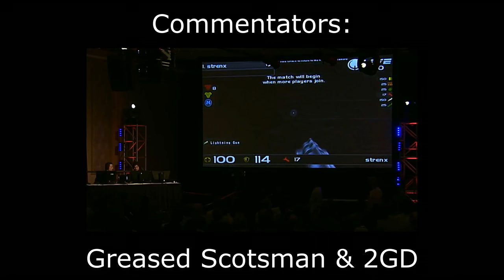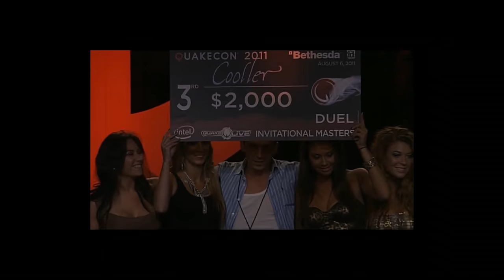QuakeCon 2011 Grand Finals: Rapha vs Strenx -QuakeLive Duel- [Eng Commentaries] 1080p 4k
This is the QuakeCon 2011 Grand Final of the QuakeLive Duel Tournament, held back in August 2011.
The finalists are Shane "Rapha" Hendrixson (USA) and Kévin "Strenx" Baéza (FRA).
The game that they are playing is Quake Live on the following maps
Aerowalk - chosen by Strenx
Lost World - chosen by Rapha
Toxicity - chosen by Strenx
Furious Heights - chosen by Rapha

This video features English commentary with two shoutcasters: James "2GD" Harding (GBR) and Steve "GreasedScotsman" Huff (USA)

This video features the milti-POV (from both players). You will get to see, how each frag was made, from the killers POV. It also features an item-timer, although not always accurate on some of the items that the POV player didn't pick up.

The program I used, to play back the demos, is WolfCam 9.8 + custom Textures & Scripts:

(I just recorded the demos in high quality and synchronized the videos with the audio)

PS.
Remember QuakeLive is a FREE GAME, which you can play by downloading the client from this

I hope you have fun and enjoy!